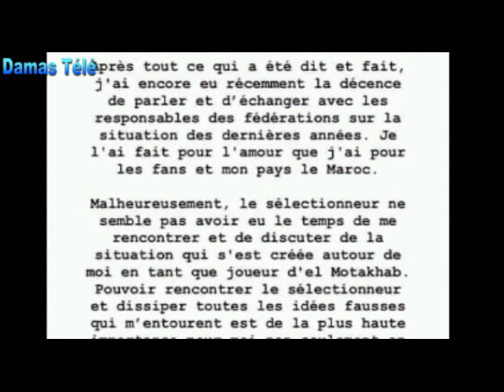RDC vs MAROC LES POLEMIQUES DE SELECTIONS ET LES CONTOURS DE CES DEUX MATCHS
Ces deux matchs électriques qui entendent ces deux selections. La des Léopards de la République Démocratique du Congo et celle des Lions de l'Atlas du Maroc.
Le match aller le 26 mars 2022 à Kinshasa au stade des Martyrs, et après quelques jours le match retour au stade Rabat du Maroc.
Plusieurs polémique autour des selections des deux pays. Cela prouve la tension qui est autour de ce deux matchs.